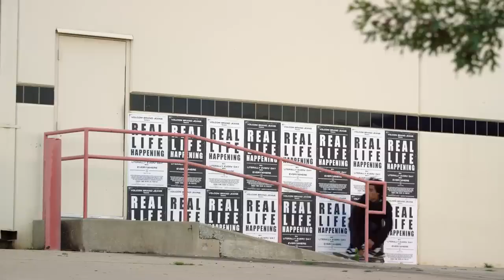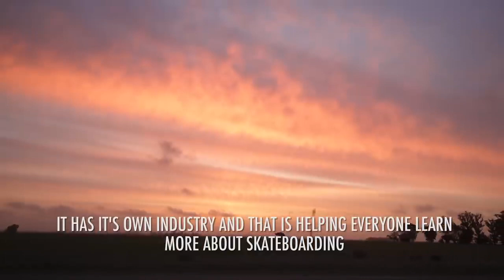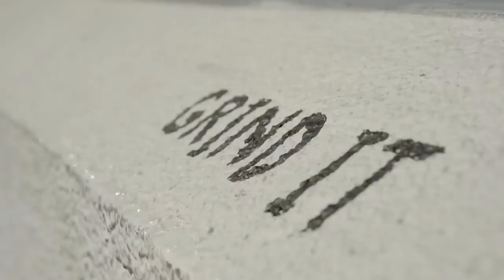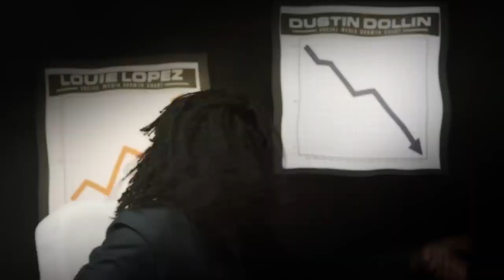Volcom Skateboarding Holy Stokes! A Real Life Happening Ryan Sheckler, Dustin Dollin, Caswell Berry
2016 An international cast of skaters ranging from street connoisseurs to transition destroyers to hyper-talented up-and-comers rolling and rallying across the planet. Holy Stokes! builds on more than 20 years and 30 influential films from the world of Volcom. Directed by skate-film auteur Russell Houghten.